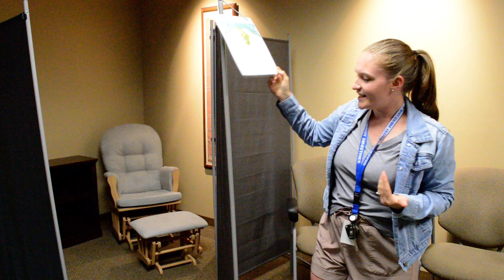Family Ministry Kick-Off is September 8, 2024!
All family ministries kick-off on Sunday, September 8!

Nursery (6 weeks-3 years) - During all of 10am Worship
JAM & Thrive (3K-5th Grade) - During the sermon of 10am Worship
High School Ignite (9-12th Grade) - 11:00am (after worship) until 12:30pm
Middle School Ignite (6-8th Grade) - 5:30pm until 7:00pm